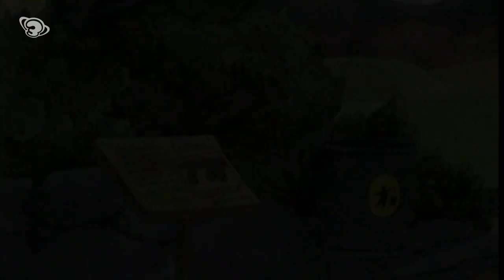Les Tres Bessones i l'home de cromanyó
Les bessones van a parar al Paleolític. Allà veuran com vivien els nostres avantpassats i descobriran noves maneres de sobreviure. L'experiència serà tan intensa, que ni s'adonaran que hi passaran tot un any.